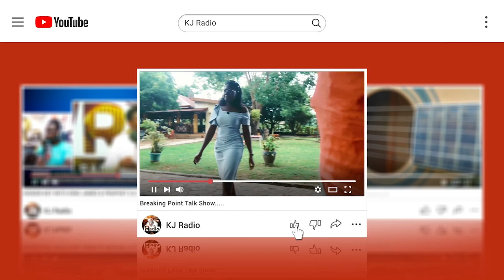FAIL first attempt in Learning END effort never dies NO next opportunity